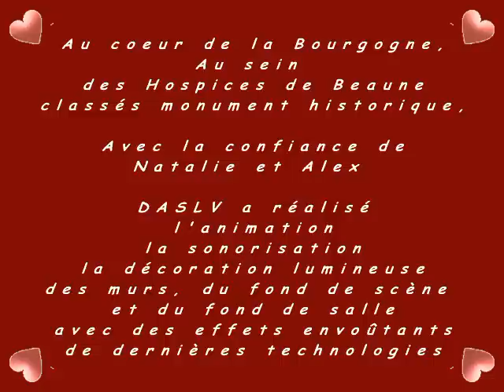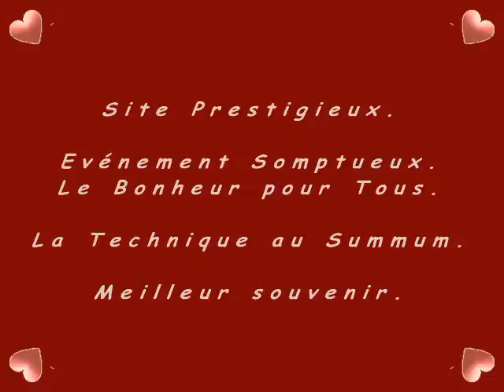Animation Mariage "Hors Classe" aux Hospices de Beaune with Disc Video Jockey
Animation et Décoration architecturale dans le Bastion Médiéval des Hospices de Beaune en Bourgogne (lieu de la vente annuelle des vins)  à Hôtel-Dieu.
Mariage V.I.P. Animation réalisé par Danse Ambiance Sound Light Video.